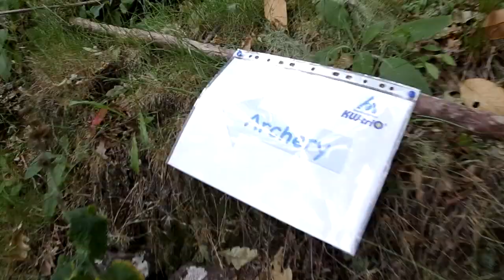Multi-Activities and Poncha Workshop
Short movie about  group activities in Madeira Island.
- Multi-Activities
- Poncha Workshop

Harmony in Nature is a touristic animation company, located in Madeira Island (Portugal) and registered in the Regional Tourism Direction with License Nº.53/M/2007. Canyoning, Climbing, Team Building, Multi-activities, Groups, Pedy Paper, Road Book.

Produced by Harmony in Nature, Lda.
Camera: Hugo Gomes
Local: Madeira Island, Portugal